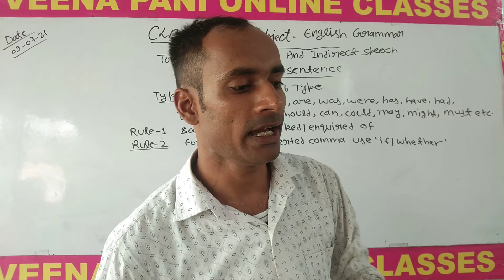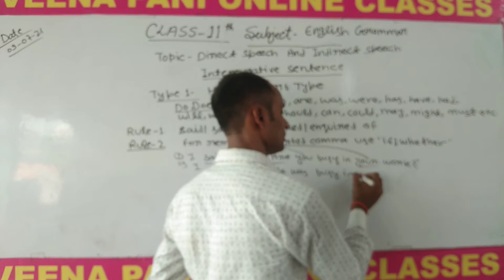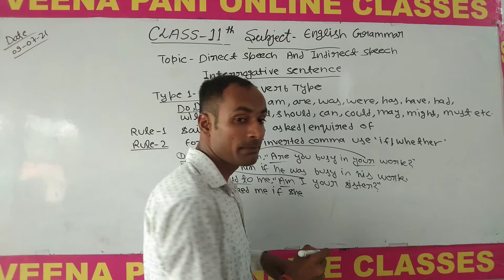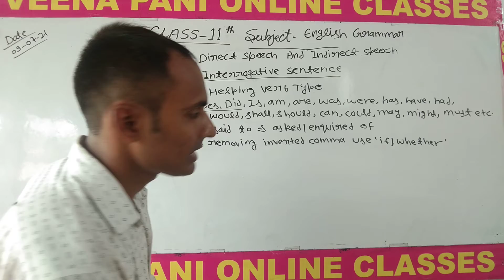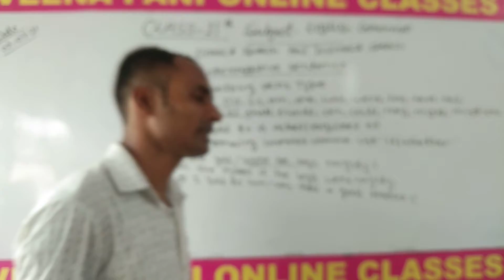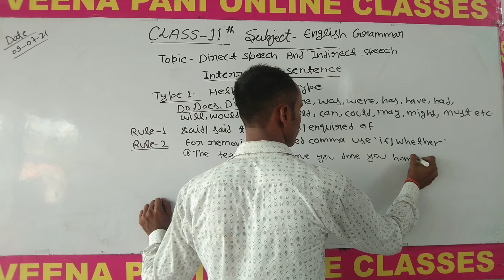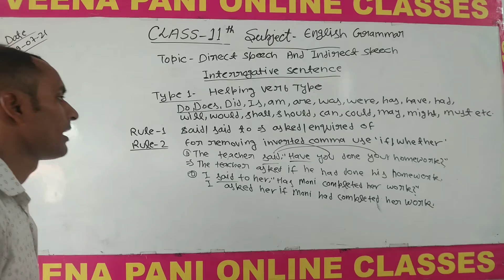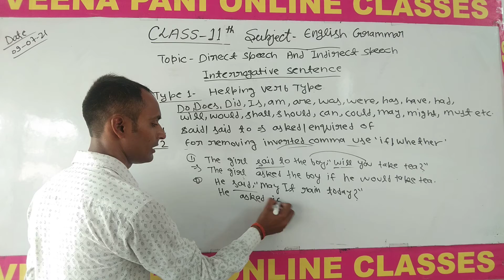(09.07.21)11thEng.Gram. Topic Direct Speech & Indirect Speech video -5